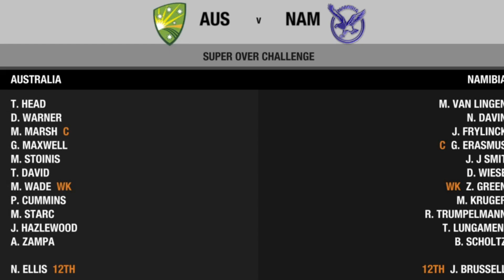AUSTRALIA VS NAMIBIA | GROUP STAGE | MATCH NO 24 | T20 WORLD CUP 2024 | DBC 14 | TECHRIANTS LITE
THIS IS A GAMEPLAY OF AUSTRALIA VS NAMIBIA T20 WORLD CUP 2024 MATCH IN DON BRADMAN CRICKET 14

MOD CREDITS :-          @QtxPalash

BY TECHRIANTS  LITE